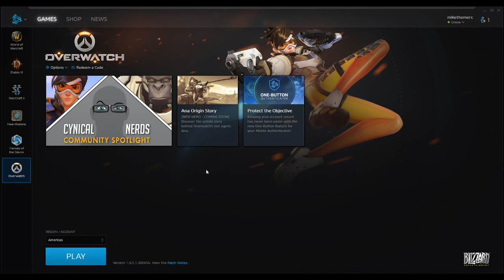Feminization 5 p3 with friends plus overwatch movie reaction